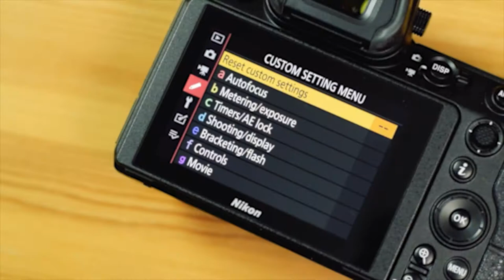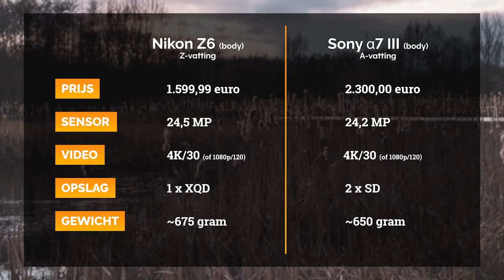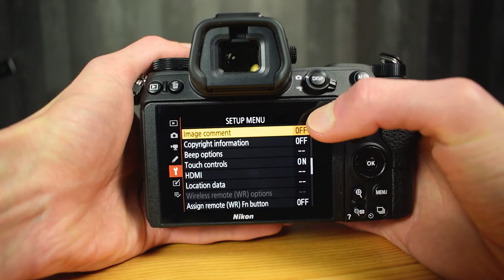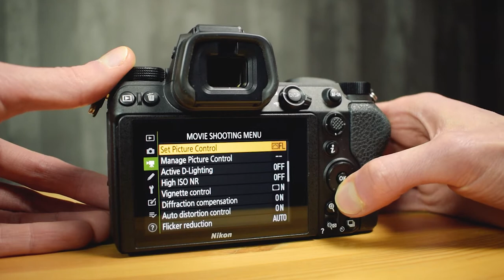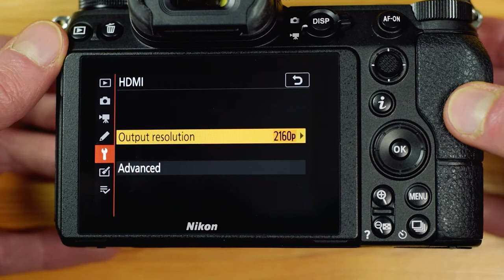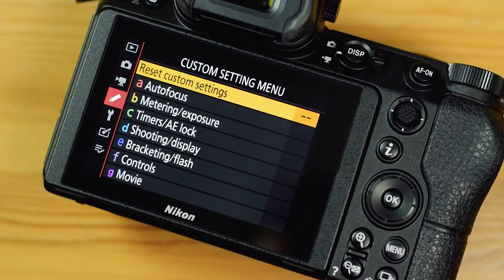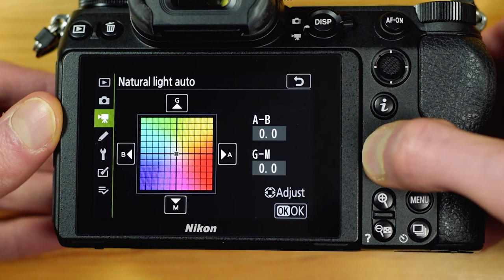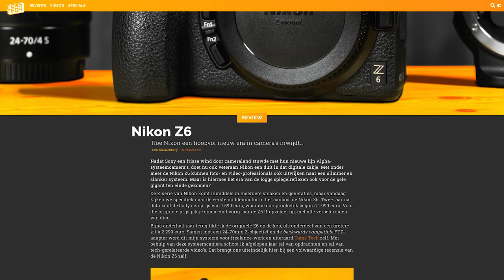Nikon Z6 — Gedegen concurrentie voor de Sony A7III? | Review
Toms Tech heeft een verjaardag achter de rug, wat ook een eerste jaar met de Nikon Z6 als semiprofessionele camera kenmerkt. 📸 Hoe bevalt de eerste echte systeemcamera van Nikon — en hoe staat het tegenover de toch stevige concurrentie van Sony Alpha?

Voor alle specificaties, handige linkjes en meer (voor)beeldmateriaal, klik door naar de volledige review

[TIMESTAMPS]
00:00 Introductie — Nikon en ik
03:25 Nieuwe vatting, who dis?
06:28 Niet zo maar een 'kitlens'
08:26 Nikon versus de rest
10:55 Autofocus en IBIS
13:25 Oproer in de opslag
14:58 Concluderend over de camera
16:26 Nóg meer voor videoproducenten?
17:41 Outro + Schaamteloze plugs

Outro-muziek: RoccoW — Messeah